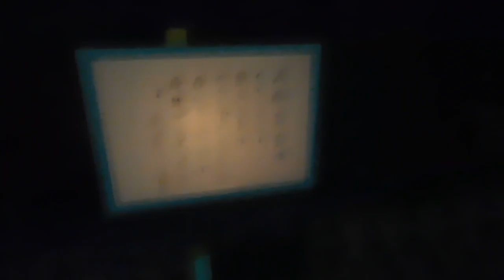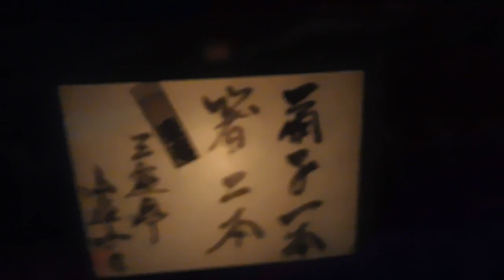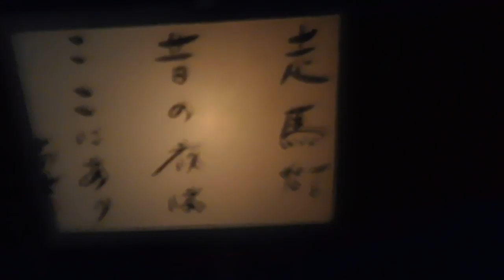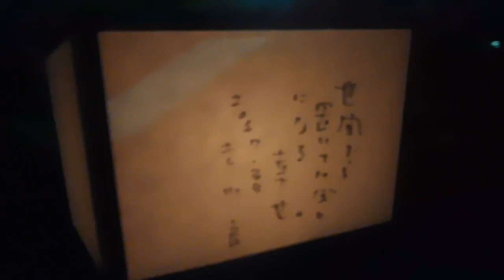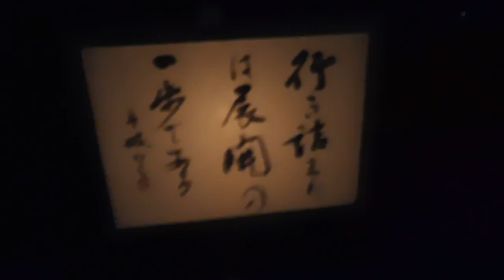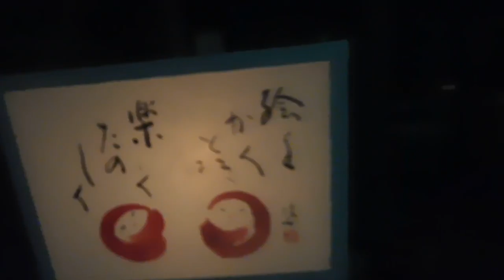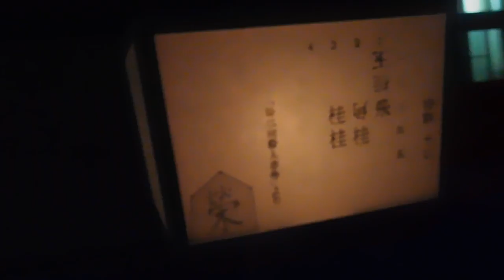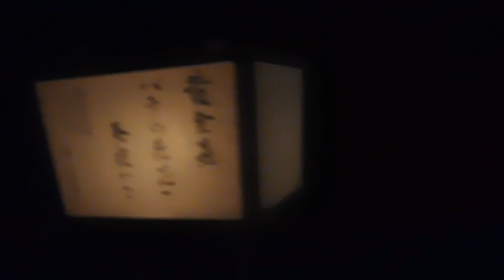DSCN6276鶴岡八幡宮20170808ぼんぼり祭 小型ぼんぼり